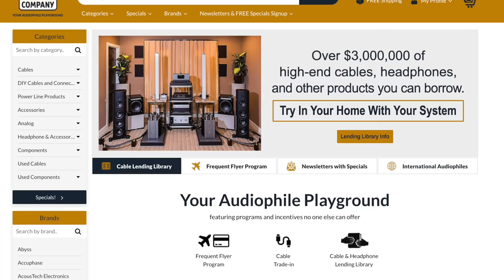Never do THESE FIVE THINGS with your HiFi! #1 Can instantly IMPROVE your sound.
Today I talk about FIVE things you should NEVER do with HiFi! I've learned over the years about many things such as perfection, cables, speaker placement, room size and mid priced vs high priced gear. I lost money at times learning these simple common sense lessons. Hope you enjoy!

Steve